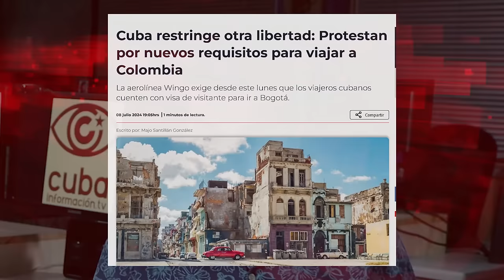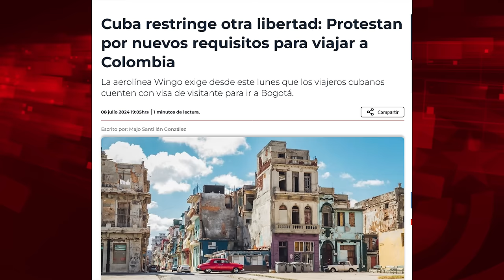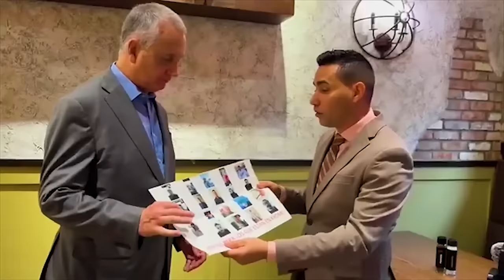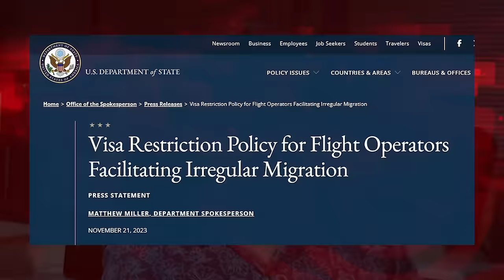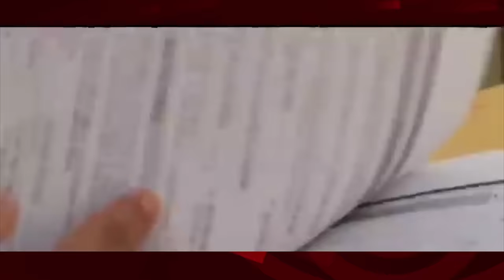Toda la verdad que te ocultan sobre la protesta en el Aeropuerto de La Habana